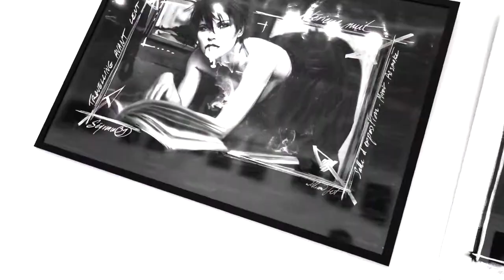Expo Concorde Art- Gallery teaser William LET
Teaser de l'exposition à la Concorde Art Gallery des Oeuvres de William LET dans une exposition Collective "Regards intimes" avec 6 artistes. jusqu'au 5 janvier 2019